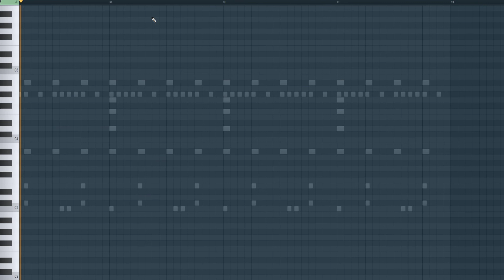KiKi – "Zemsta Koszalina" – Ska – Muzyka bez tantiem – kiki113yt.wordpress.com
Ten utwór, jak i każdy z mojej strony, jest dostępny do stosowania za darmo.
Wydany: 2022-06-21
Instrumenty: gitara basowa, gitara chóralna, gitara, saksofon tenorowy, klaskanie, zestaw
Nastroje: skoczność, sprężystość
Gatunek: Ska
Tonacja: H
Tempo: 123
Długość: 2:59
Album: Ska! Ska! Ska!
Dziękuję za obejrzenie filmu!